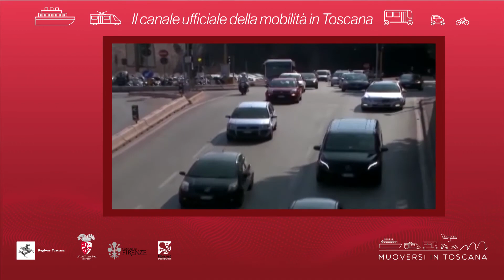Muoversi in Toscana - Edizione delle 14 del 13 settembre 2021